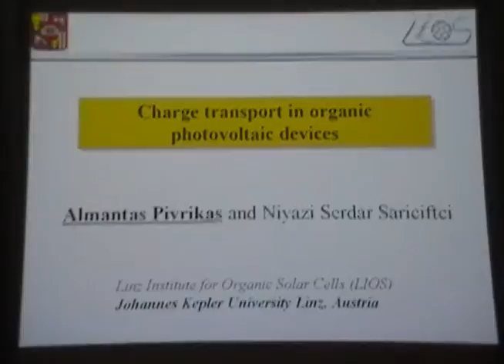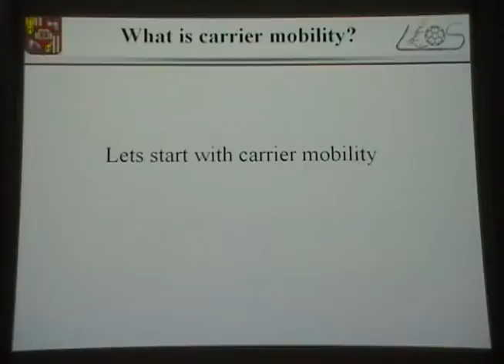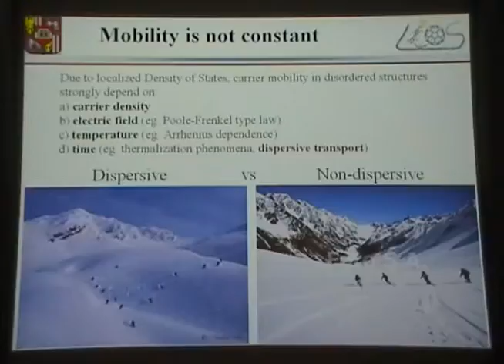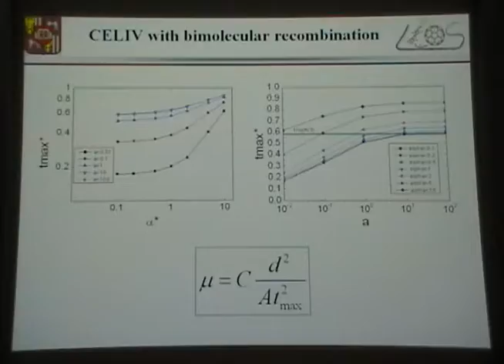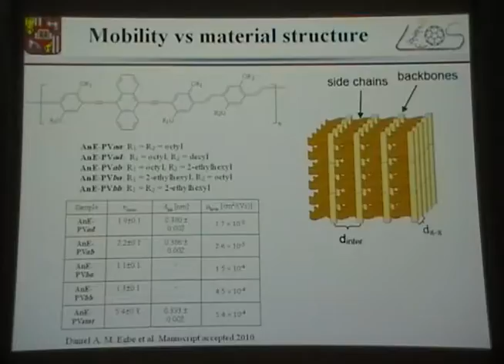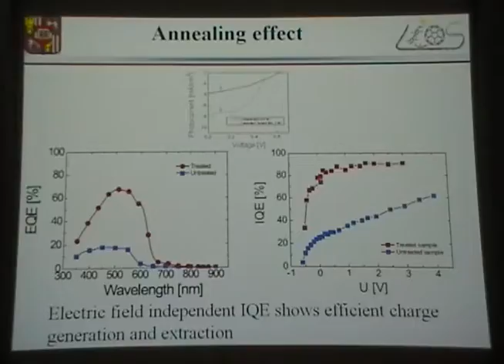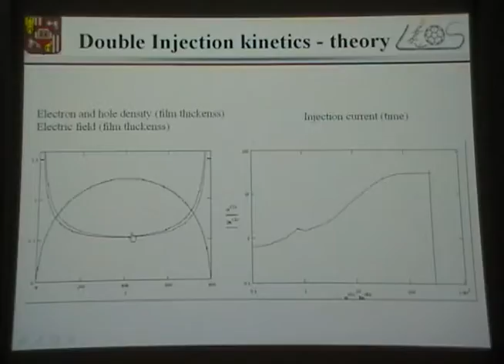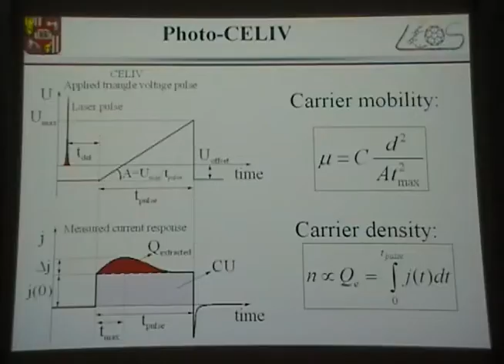Charge transport in organic photovoltaic devices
I-CAMP 2010 Australia CIMOPV Thursday July 1 Almantas Pivrikas Charge transport in organic photovoltaic devices  Parnell Building Rm 222, University of Queensland, Brisbane, Australia  3:30pm Thursday July 1, 2010